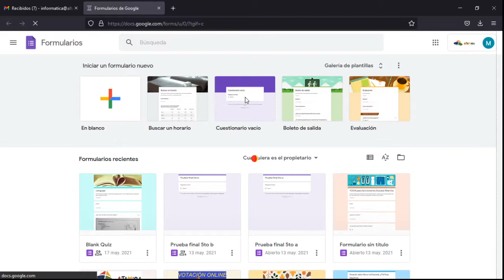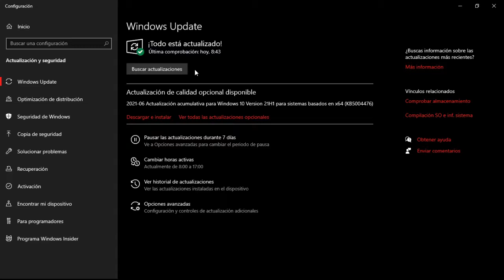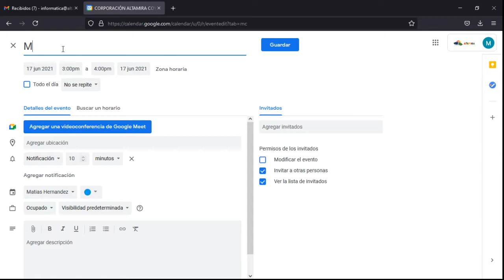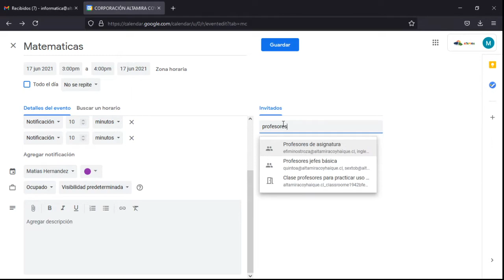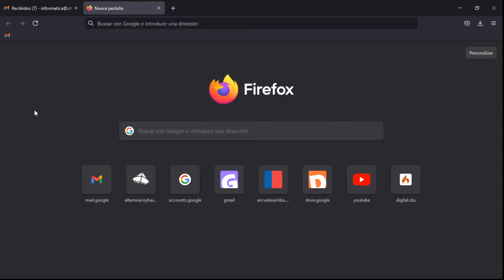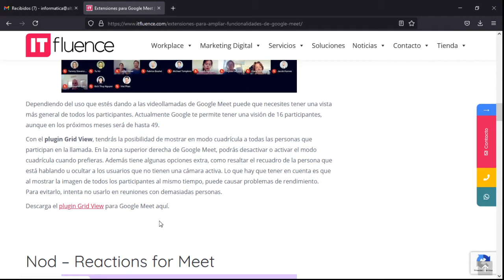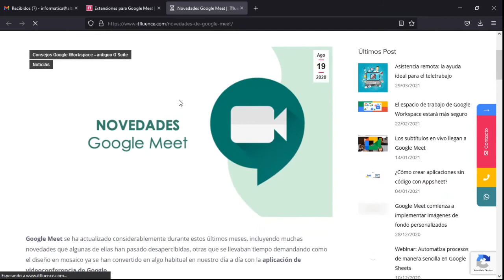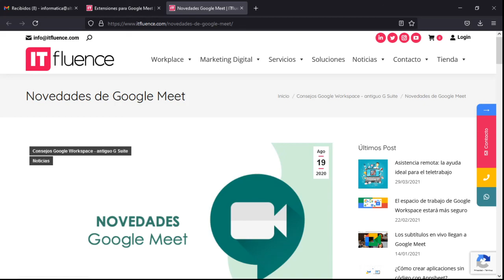Taller de computacion IX - Funcionarios